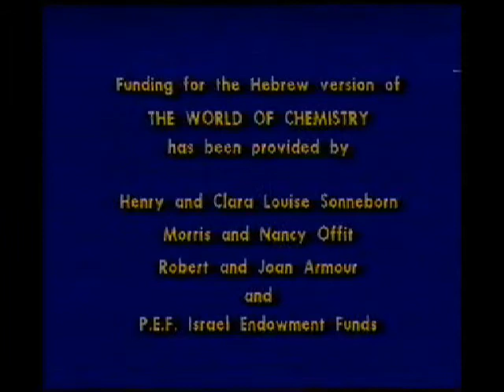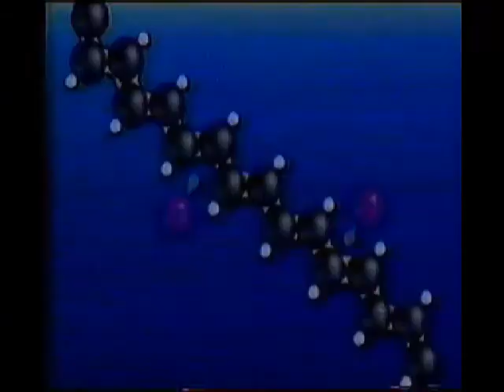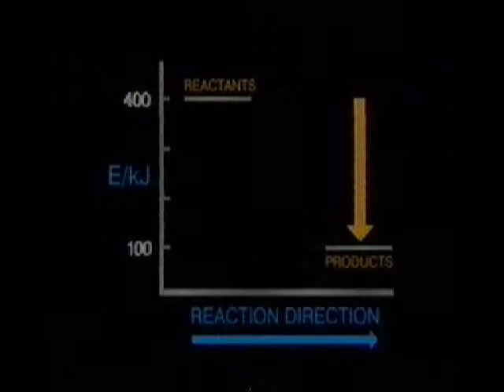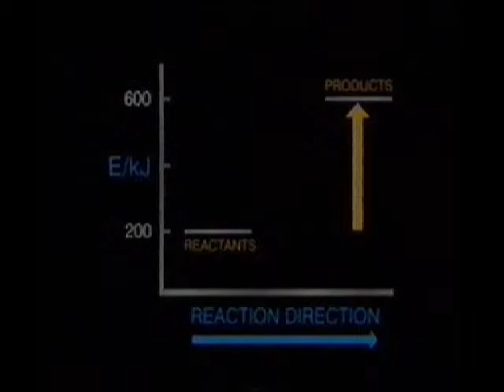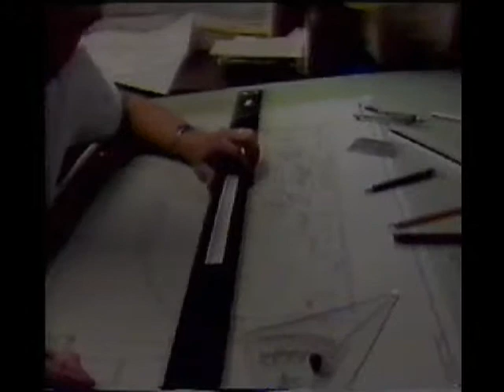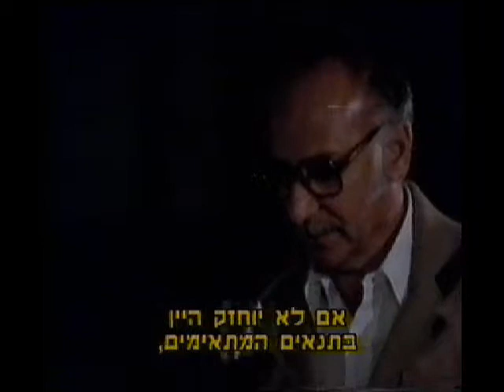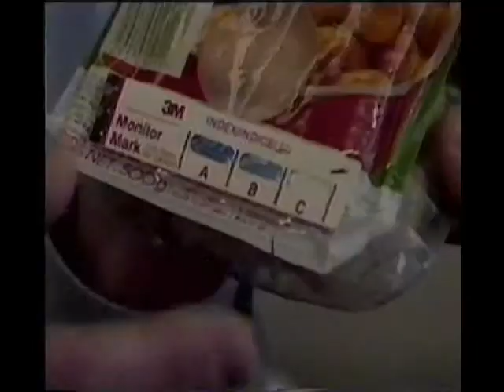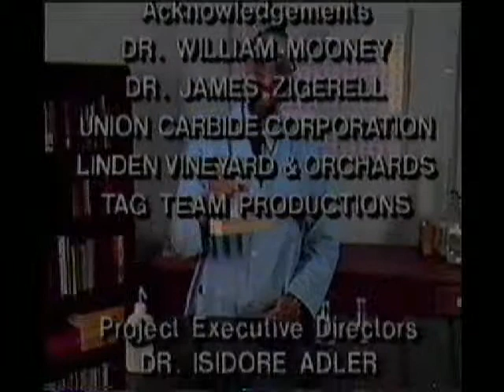הכוחות המניעים, פרק 13, עולם הכימיה